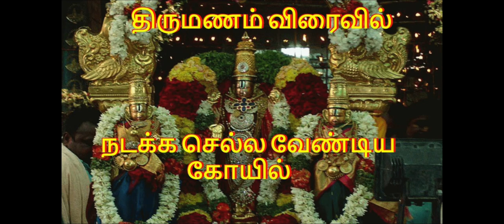திருமண தடை, திருமண தாமதத்தை நீக்க | திருமணம் விரைவில் நடக்க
ஆண்களுக்கு விரைவில் திருமணம் நடக்க இந்த ஸ்லோகத்தை தினமும் சொல்லி வந்தால் விரைவில் நல்ல பலனை எதிர்பார்க்கலாம்.